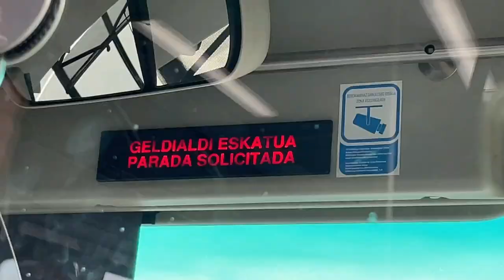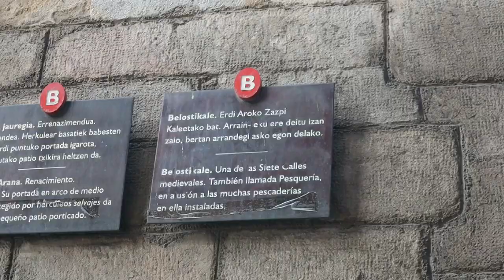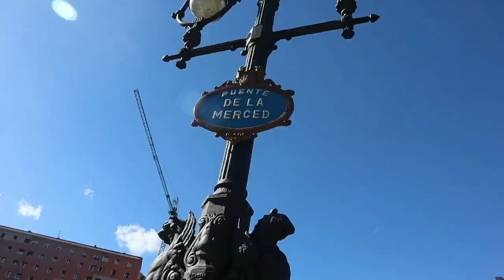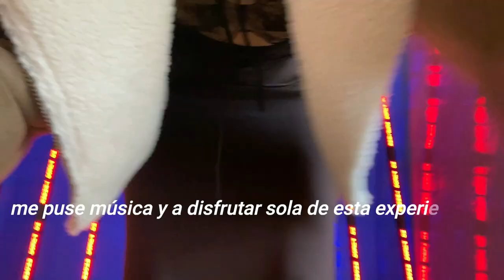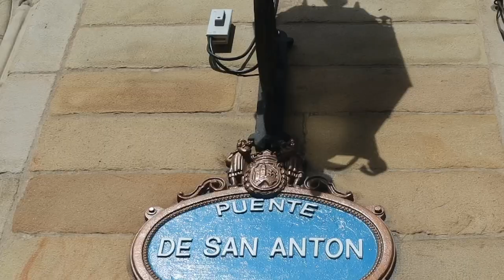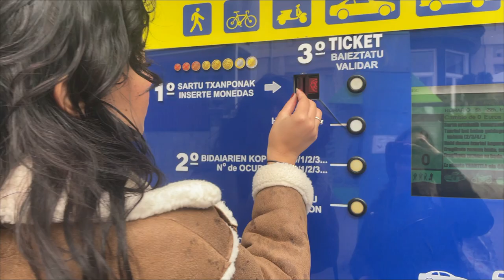Me voy a BILBAO sola y esto viví 🫢|LA CIUDAD MÁS INFRAVALORADA de ESPAÑA🇪🇸🫣@AnitaconSwingOficial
Esta es la experiencia que viví en Bilbao, la ciudad más infravalorada de España 🇪🇸, demasiado hermosa, impactante, monumental y cálida dentro de su nublada realidad.